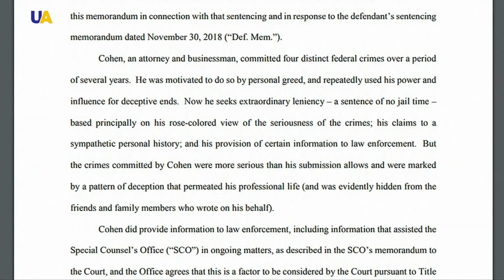Mueller's Case Investigation Gets New Details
In the US, the Mueller investigation on the alleged links between Russia and the Trump campaign now focuses on Trump's former lawyer and fixer Michael Cohen.